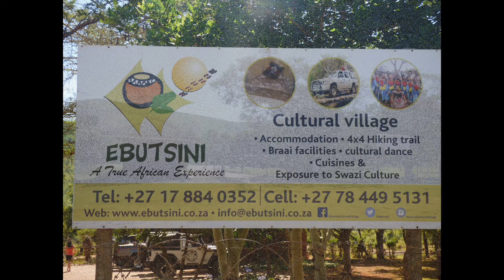Ebutsini 4x4 Trail Photos (2019-12-15)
Photo slide show of the Ebutsini 4x4 Trail in Mpumalanga, South Africa.